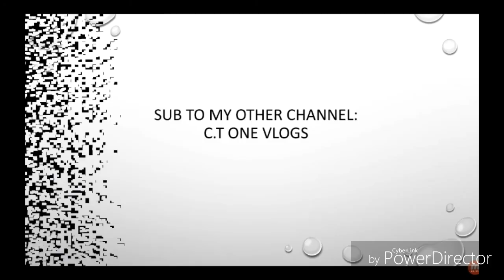Making a pumpkin ( MINECRAFT )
Watch another video like ( small talk ) or ( big brain )

Love you all you are the one bye